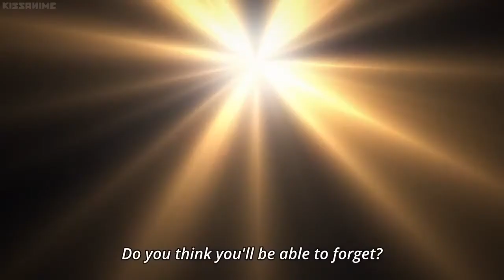Best Kousei & Kaori Moments ❈ After Their First Performance Together (Your Lie in April)